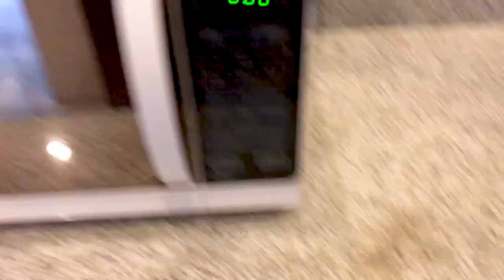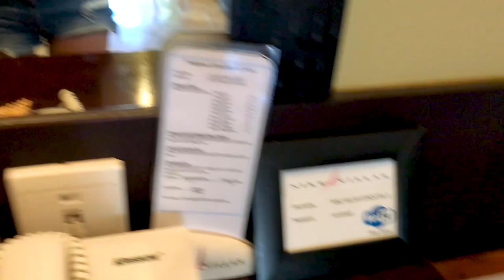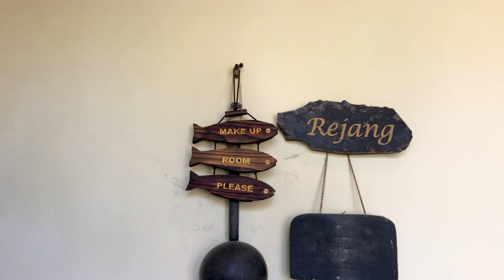Nike Villas Sanur Bali. Обзор отеля.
Nike Villas Sanur Bali. Обзор отеля на Бали.
↓Развернуть меня↓

Всем привет на канале Сегодня у нас обзор отеля Nike Villas Sanur Bali.

Отель Nike Villas расположены возле курортного пляжа Санур. Санур является одним из основных курортных зон на южном побережье восточной части Бали. Всего 10 минут прогулки до белого песчаного пляжа. Отель расположен в тихом районе, всего в 30 минутах езды от международного аэропорта Нгурах Рай.

Это маленький и очень уютный отель, очень мало номеров, отлично подойдет 2-3 дневного пребывания. Мы были на Бали 10 дней, из них 7 дней в Inaya Putri Bali 5* и 3 в Nike Villas. Претензий нет. Чисто, уютно, питание хорошее. Рекомендуем любителям пожить за одну поездку в нескольких отелях. Отлично подойдет.